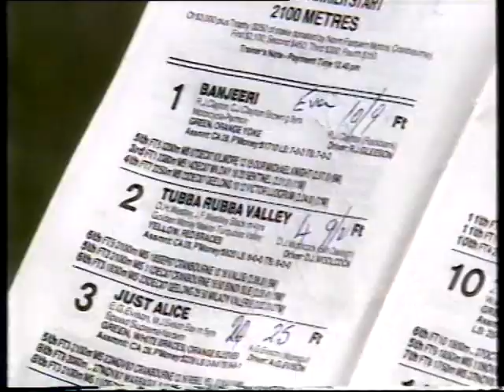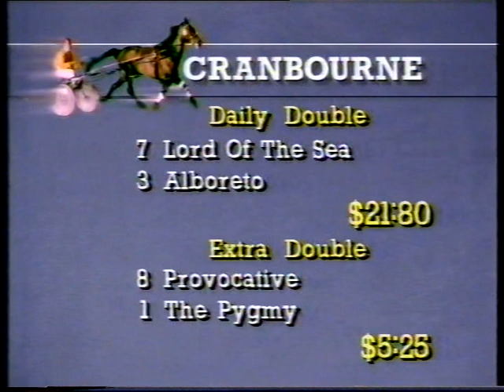Mon 4 Jan 1988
Humbletonian Stks at Cranbourne Harness